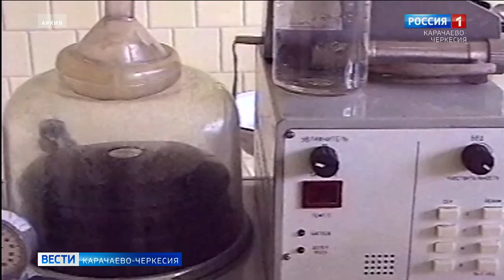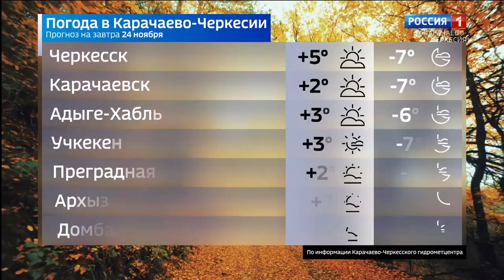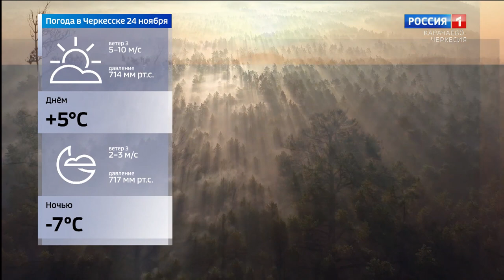Вести Карачаево-Черкесия 23.11.2020